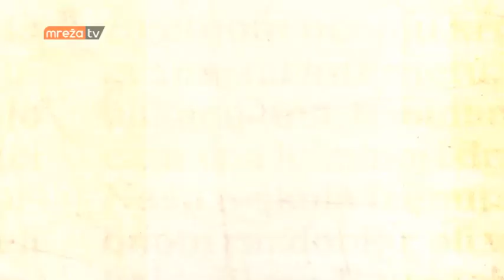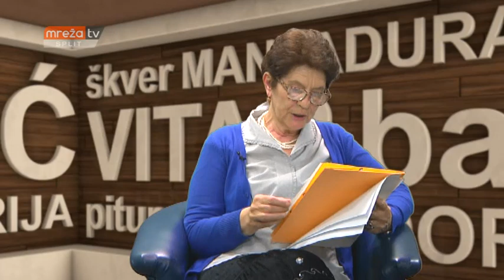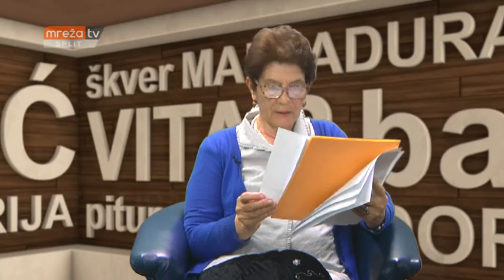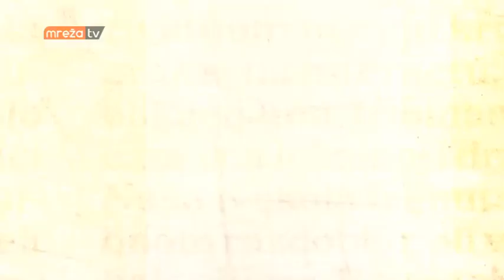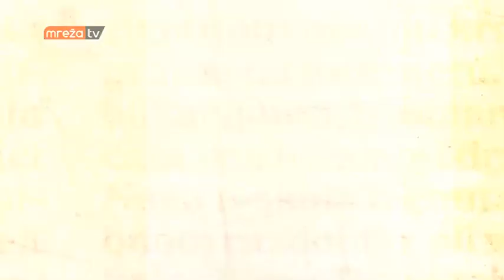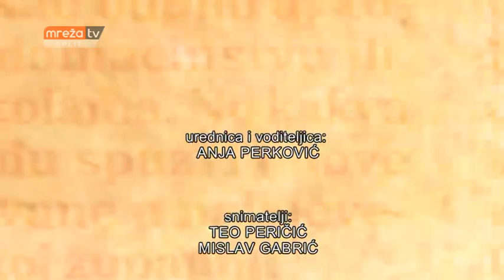ČAKALICA 06.05.2019.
MrežaTV